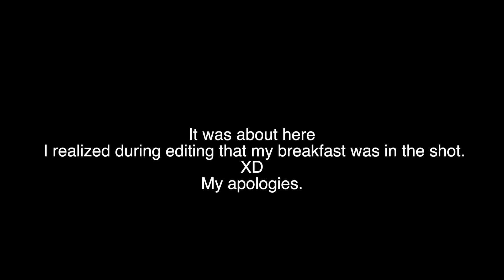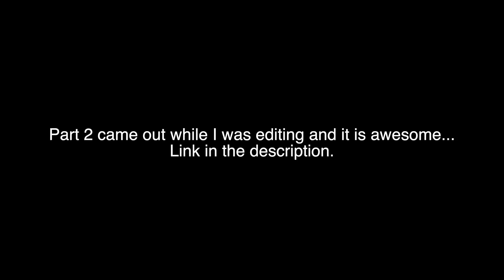Aptera News Update 11DEC2023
Last but not least, if you would like to reserve your own Aptera, you can get a discount using this link: